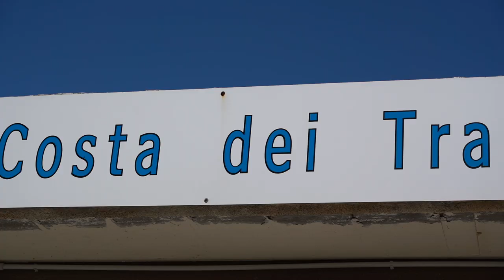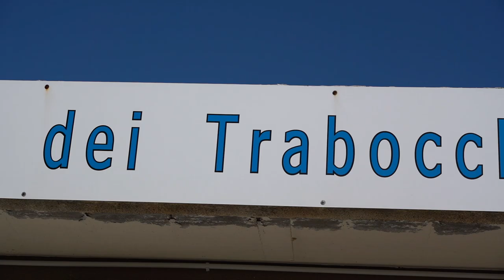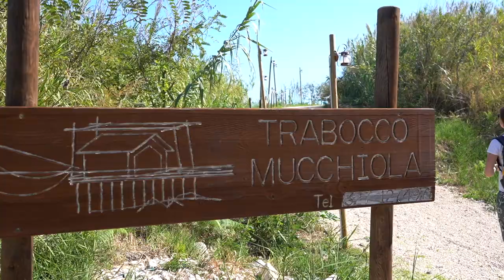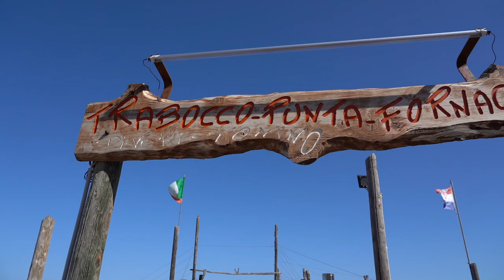Das schlechteste Essen Italiens (Weltreise VLOG #96)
Wir haben es wirklich versucht: Fisch Essen in einem echten Traboccho - mehr wollten wir eigentlich nicht in Pescara. Aber nicht immer gehen unsere Pläne auf.

★ Unsere Video-Technik
"Kleine Wunderkamera" *
Spiegellose Vollformatkamera*
Externes Mikro*
Reisezoom Objektiv*
Weitwinkel Objektiv*
Action Cam*